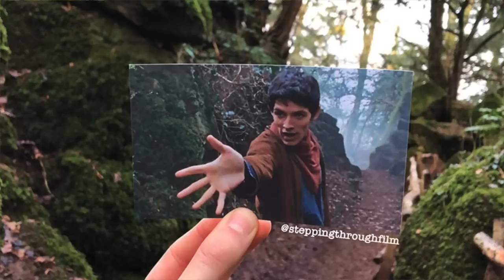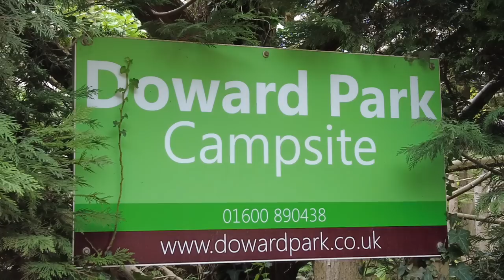Symonds Yat, Puzzlewood & Spooky Caves - Forest of Dean MUST Visit Places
Failing to tour Ireland along the Wild Atlantic Way due to mechanical problems we make a slow return home seeing the sights in the Forest of Dean including Puzzlewood where many movies & TV shows were filmed such as Star Wars, Doctor Who, Merlin, The Huntsman with Chris Hemsworth. We also walked to Symonds Yat Rock overlooking the beautiful Wye Valley.

00:00 Intro
00:56 Puzzlewood
04:28 King Arthur's Cave
08:31 Symonds Yat Rock
11:23 Sex Education House
11:37 Ferryman

We aim to publish a video each week, every Sunday at 4pm (UK time). We also live stream on the first Saturday of each month at 4pm.

Herman’s Amazon Store for all the Equipment we use

We use Canva to create our thumbnails. Use it for FREE

Video Equipment
DJI Pocket 2 with Creator Combo
Waterproof Camera - GoPro Hero 8
Power Bank
RØDE Lavalier mic